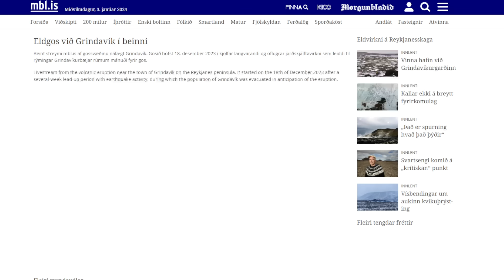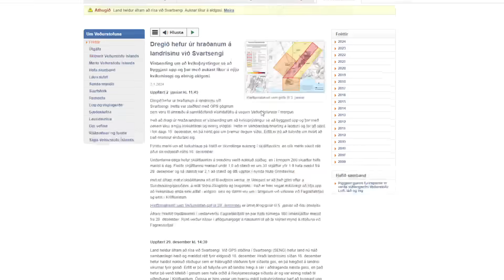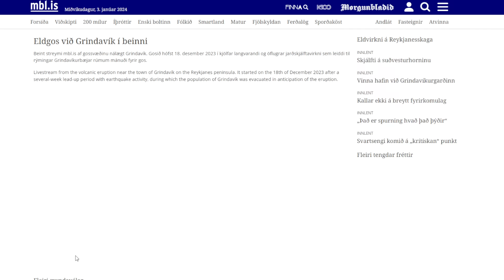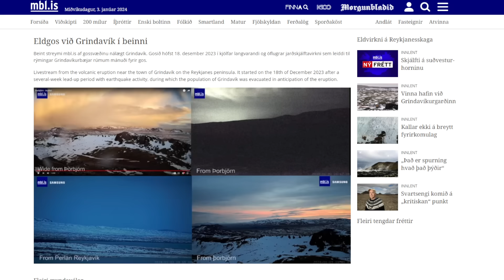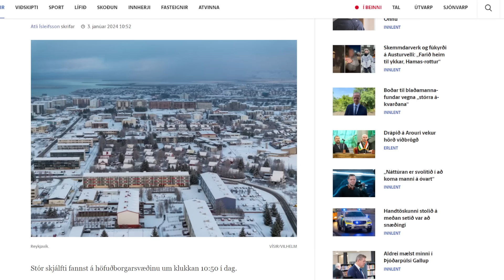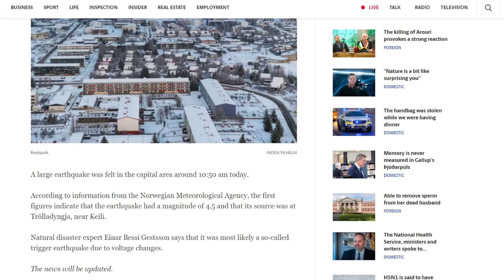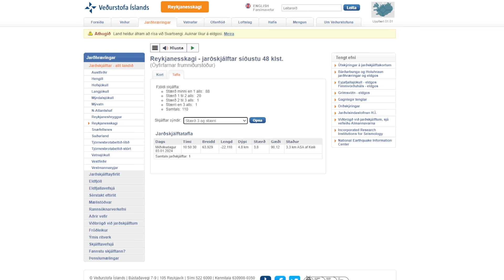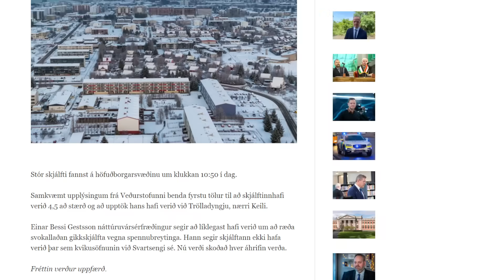Earthquake Hits Iceland & Felt in Reykjavik as Magma Pressure Builds near the Blue Lagoon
Breaking News as a large earthquake is felt in Reykjavik which may be a result of thew magma pressure building near the Blue Lagoon as we brace for another volcanic eruption